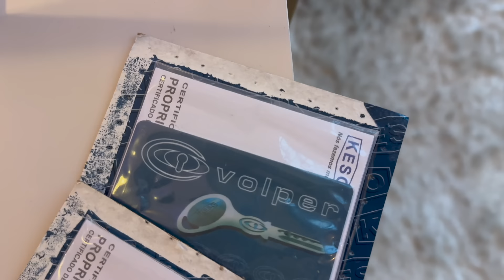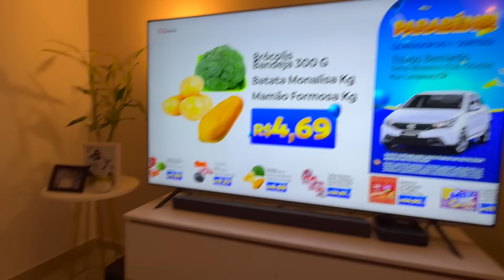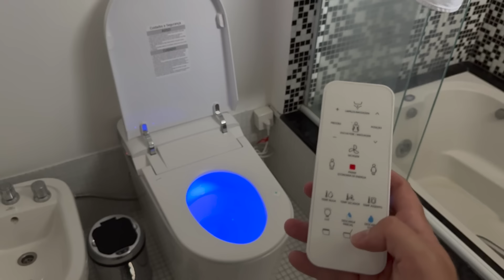MEU NOVO APARTAMENTO DUPLEX - Lucas Amadeu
Finalmente achei um apartamento com tudo o que eu queria! Além disso, já gastei R$ 200 mil em reformas, colocando portas blindadas, um sistema de nobreaks e várias outras tecnologias.